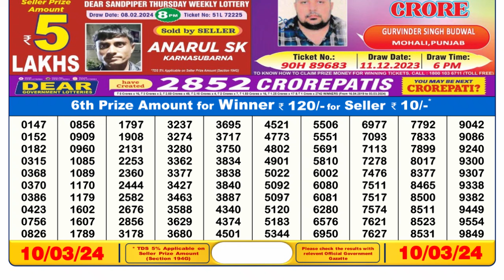Dear Lottery Sambad 6pm today 10.03.24 Nagaland State Lottery Result